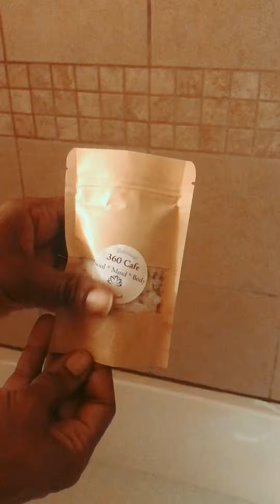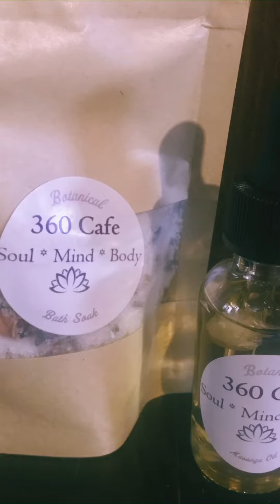Aromatherapy products for your soul mind body & spirit!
This video showcases our botanical aromatherapy bath soaks and our botanical bath/ massage oils! To learn more about our new spring collection visit us @